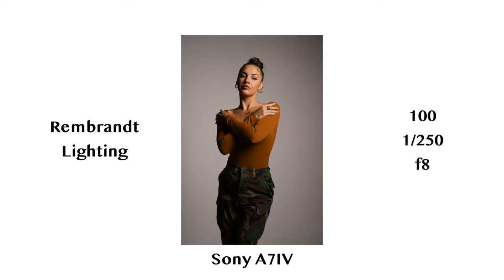3 Light Setup | Master Studio Lighting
Today we talk about the Ultimate Portrait Lighting Setup!
Chapters:

0:00 - 0:18 - Intro
0:19 - 1:57 - Rembrandt
1:58 - 3:44 - Cross
3:45 - 7:32 - Ultimate
7:33 - 9:01 - Outro

GEAR USED

Camera + Lenses:

Sony A7IV
Sony Battery Grip
Battery Grip Alt
SmallRig Cage
Tamron 28-75mm
Sigma 24-70
Tamron 20-40mm

Lighting:

Sekonic L-308X Light Meter
Godox AD600pro
Godox AD600pro AC Adapter
Godox DP600III-V
Zhiyun Molus B500
Zhiyun 90cm Softbox
Westcott Umbrellas
SmallRig 21.6inch Softbox
SmallRig 33.4inch Softbox

Mic’s + Tethering:

TetherPro USB-C to USB-C
Hollyland Lark Max Duo